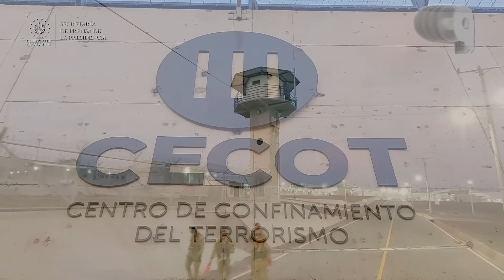El Gobierno del Presidente Nayib Bukele ha hecho una fuerte inversión en infraestructura vial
ElSalvadorRenace | El Presidente Nayib Bukele está entregando un nuevo rostro a El Salvador, con la histórica inversión en infraestructura y conectividad vial. Periféricos, pasos a desnivel, la renovación de puntos fronterizos y la red hospitalaria del país, destacan entre las obras realizadas.